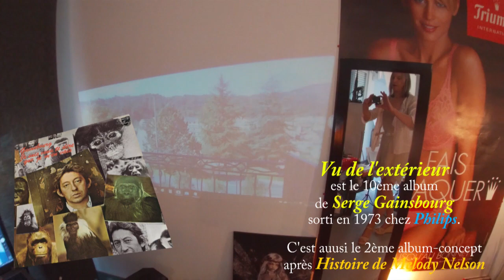Panpan Cucul - Gainsbourg 1973 - cover Lea Castelluci 2020 03 11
Gainsbourg, le seul Frenchy à avoir fait de la Pop... (avé Polnareff of course qui lui au moins montrait son Cul !)
J'en profite pour dénoncer les salopards qui veulent que je leur husse la hitte sans même se laver !!!
Wash your mind !